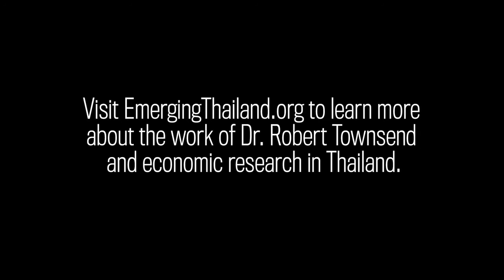Portraits of Thailand: RUBBER FARMER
This documentary gives insight to how rubber is made and also the importance of the industry in rural Thailand.

Rubber is harvested mainly in the form of latex from the Para rubber trees. The latex is a sticky, milky solution drawn by making incisions into the tree bark and collecting the fluid that runs off. This process is called "tapping." About 42 percent of rubber produced in the world is natural rubber. Though rubber trees were indigenous to South America, in the late 19th century seeds were germinated in several Asian countries. Today, Asia is the main source of natural rubber, accounting for 94 percent of its output. Thailand is one of the largest rubber producing countries, with rubber production most prevalent in the southern part of the country.

Tapping normally takes place early in the morning when the internal pressure of the tree is at its highest. The latex drains into a spout knocked into the bark and is collected by the half shell of a coconut. The trees will drip latex for about four hours. After the rubber is collected, it is transferred to coagulation tanks and later rolled into ribbed 2-foot-by-3-foot sheets, which are air dried and then sold to manufacturers.

The rubber farmer in the film begins tapping at 2 a.m. It takes about two hours for her to finish her trees and then she rides on her motorbike to another plantation where she taps trees. About 7 a.m. she begins collecting the drained latex at her own farm and then returns to the other plantation. She's usually done by 10 a.m. The family's main source of income is her husband's job in construction. The farmer used to work as an x-ray technician in a hospital but decided to become a rubber farmer so that she could spend more time at home. The biggest problem with rubber farming, she says, is that there is no production—and consequently no income— during the dry months of March and April and during periods when there are heavy rains.

-To watch the documentary on the larger, rural Thai economy and the role of entrepreneurs, please see Emerging Thailand: The Spirit of Small Enterprise
-To learn more about this film and the Townsend Thai Research Project, please or cier.uchicago.edu